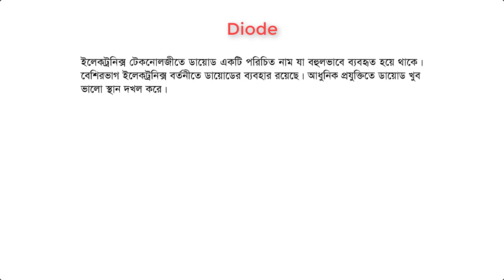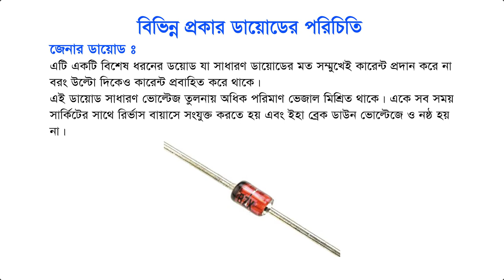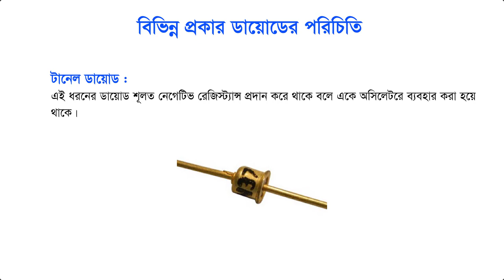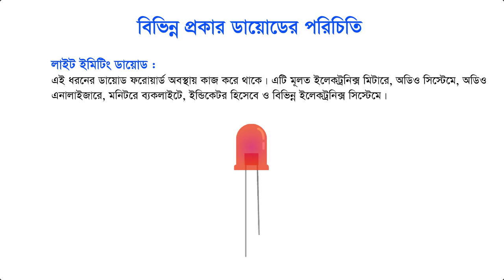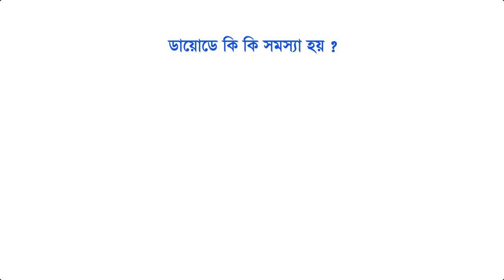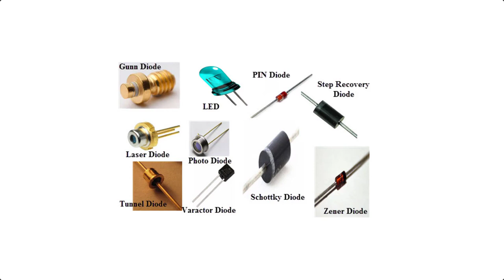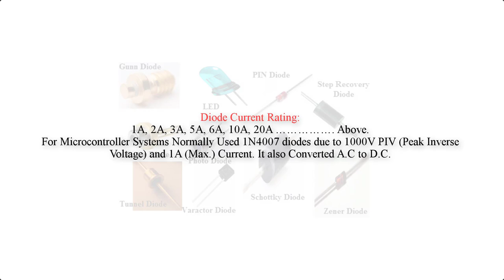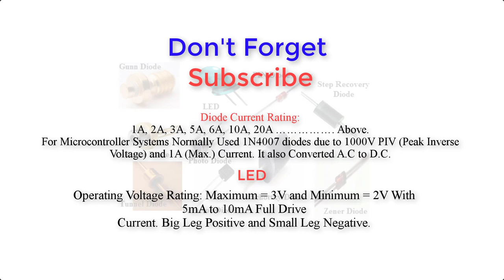Complete guid for Diode| Basic Electronics| Bangla| Class 05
Transistor class part 1 Theory, Transistor classification and range, kinds of transistors etc. | | Bangla | | Class 03